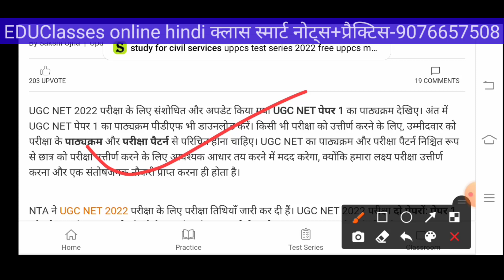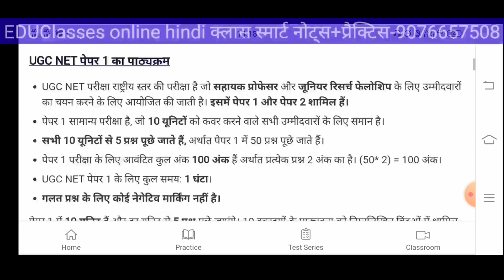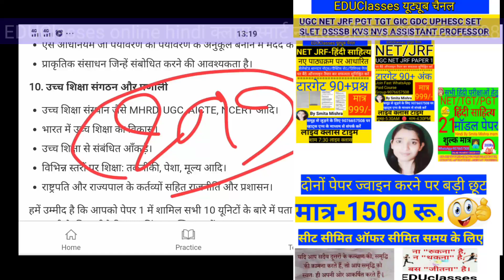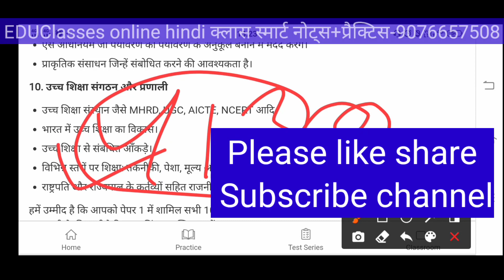प्रथम पेपर में कुल कितने अंक चाहिए और वह कैसे हासिल करें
UGC NET 2022 registration begins on ugcnet.nta.nic.in, direct link to apply बड़े बदलाव के साथ

नमस्कार मित्रों
मैं स्मिता मिश्रा
आप सभी का स्वागत करती हूं आपके अपने चैनल पर।
UGC NET 2022: Application Form, Exam Dates, Eligibility, Patternead more कब से भरे जाएंगे फॉर्म?

As per your requirement, I am sharing links of books (Paper 1 and Paper 2) you may refer to these books. All books are available online at discounted price. You may also check review before buying.
General Paper 1 English Medium
General Paper 1 Hindi Medium

Paper 2 Law
Paper 2 Education
Paper 2 Music
Paper 2 Social Work
Paper 2 Labour welfare
Paper 2 Economics
Paper 2 Sociology
Paper 2 English Literature
Paper 2 Commerce
Paper 2 Political Science
Paper 2 Hindi
Paper 2 Sociology
Paper 2 Sanskrit
Paper 2 Management
Paper 2 Geography
Home Science
Environmental Science

Some books are not available like Computer application, Urdu,Forensic Science, Bengali. Please inquire about these books at local store.

Keys:-
n t a net exam date 20202 today,

 2022
net Jrf Exam 2022
net Jrf today Update News
nta net jrf-हिंदी today Update News 2022,

UGC NET 2022: Application Form, Exam Dates, Eligibility, Patternead more कब से भरे जाएंगे फॉर्म?UGC NET 2022 registration begins on ugcnet.nta.nic.in, direct link to apply बड़े बदलाव के साथ ugc net 2022